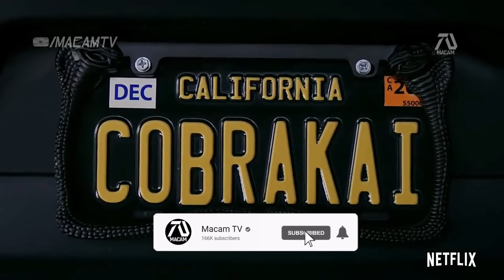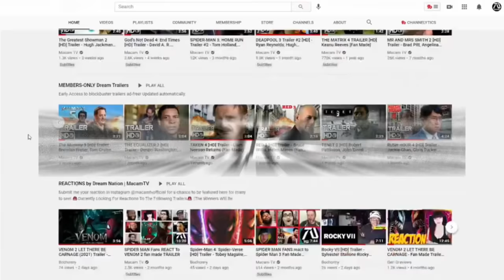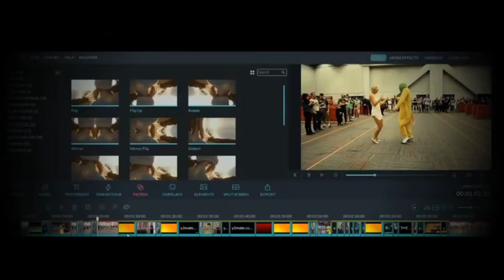COBRA KAI - SEASON 6 (2023) Trailer - Hilary Swank, William Zabka, Ralph Macchio | Fan Made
Daniel LaRusso and Johnny Lawrence decides to combine their dojo as Miyagi-Fang. A former student joins the dojo that will shake up the upcoming All-Valley Tournament.

Dream Cast:
Ralph Macchio as Daniel LaRusso
Hilary Swank as Julie Pearce
William Zabka as Johnny Lawrence
Martin Kove as John Kreese
Xolo Maridueña as Miguel Diaz
Mary Mouser Samantha LaRusso
Jacob Bertrand as Hawk
Tanner Buchanan as Robby
Peyton List as Tory
Courtney Henggeler as Amanda LaRusso
Yuji Okumoto as Chozen

Editing Details:

VIDEO CREDITS | COBRA KAI SEASON 3 | WAX ON, F*CK OFF BY FUNNY OR DIE | SHORT FILM BY JACOB BERTRAND | SINISTER SEDUCTION (2020) | MEDEAS (2015) | SWIMMING FOR GOLD (2020) | BARE KNUCKLE BRAWLER (2019) | FIXED (2018) | "OUT" SHORT FILM (2011) | YOU'RE NOT YOU (2014) | THE KARATE TEEN BY SATURDAY NIGHT LIVE | COBRA KAI PRANK BY WHATEVER | KARATE KID SWEEP THE LEG (PARODY) BY LOUDER WITH CROWDER | COBRA KAI BLOOPERS | BLACK BELT - A KARATE SHORT FILM BY MOVIE-DO | EXPECTATIONS VS REALITY BY MARTIALCLUB | GATES OF DARKNESS (2020)
MUSIC CREDIT | BABY DRIVER TRAILER SOUNDTRACK | IN A VALLEY OF VIOLENCE TRAILER MUSIC | COBRA KAI THEME SONG COVER BY JOHN CARGILL

Originally titled Cobra Kai Season 4, but after re-watching this concept I thought it could be perfect for Season 5 because the show never introduced Julie Pearce yet. Creating this dream trailer was a treat. Not only I'm a big fan of the franchise, its also had many fresh clips to make this realistic. The beginning showing the face to face in the valley tournament is actually from a fan film not the original movie. "The only way to end this is by working together" line is from season 3 I put behind the scene when Johnny and Daniel are talking in the car. Also since Johnny is no longer a cobra kai, its a fresh idea to put a green dodge charger since its the color of the dojo. "Two of them" the line is to reference that they are working together to defeat Kreese . I did not add the Karate yelling sound it was naturally from the Baby Driver soundtrack. And the scene with the Karate students is from Martialclub.

"Looking forward watching you fight" line from Kreese (which is actually not just an overlay) is referring to the special character that appeared in Karate Kid 4 Julie Pierce (which was rumored for Hilary Swank to reprise her role). The scene when Daniel does the Krane Kick is from Funny or Die parody. I made some changes to Hawks hair, by using effects I was able to add green highlights to his hair referencing his new character and the fact that he joined Miyagi-do.